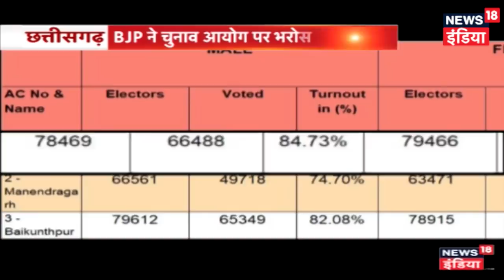छत्तीसगढ़ में गरमाई सियासत, फिर बदले वोटिंग के आंकड़े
छत्तीसगढ़ में सियासत एक फिर गरमाई है। यहाँ वोटिंग प्रतिशत एक बार फिर बदलते दिख रहे हैं।